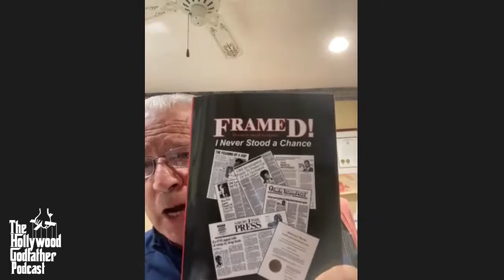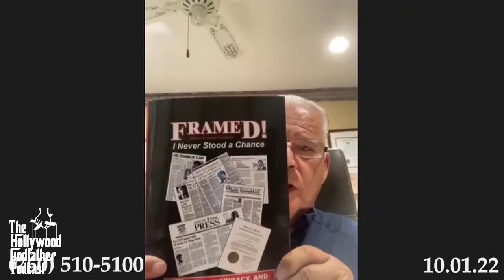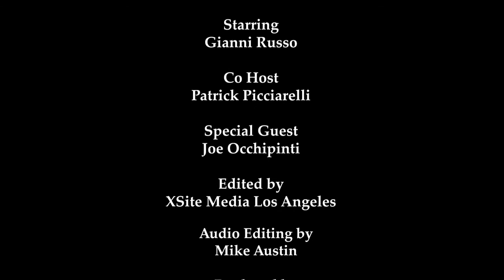Season 10 - Episode 182 - An Interview with Joe Occhipinti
An Interview with Joe Occhipinti author of: “Framed: I Never Stood a Chance.” Pt. 2